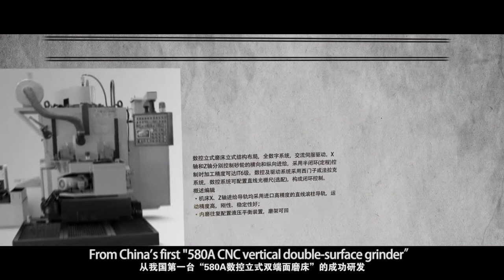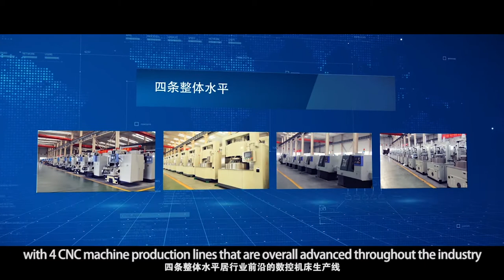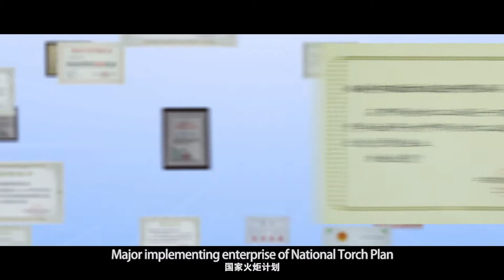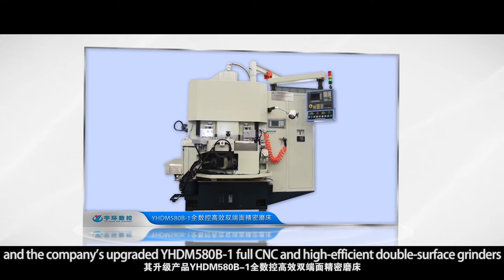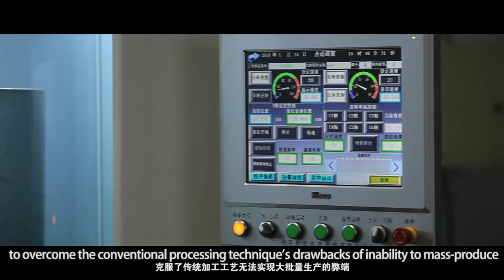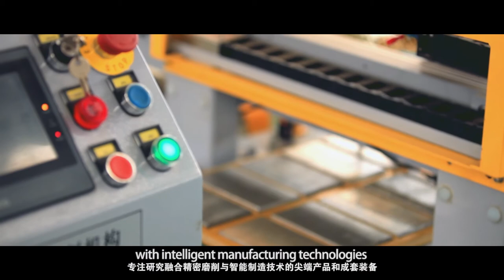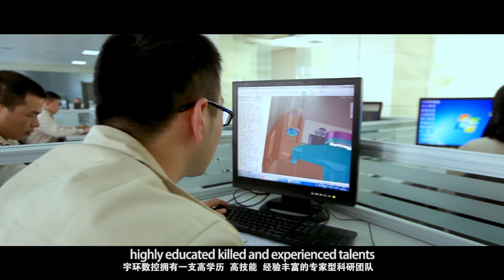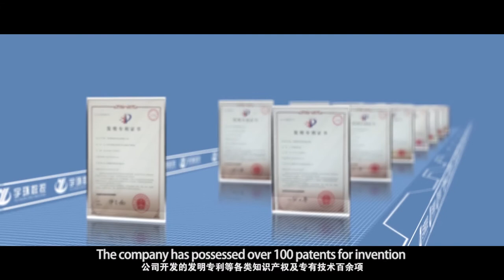Brief Introduction of YUHUAN CNC